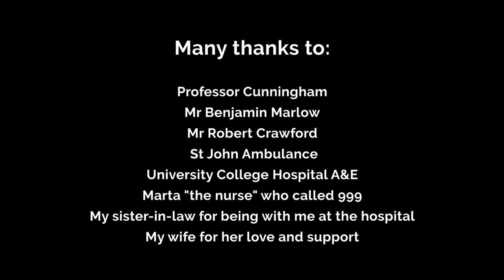BRACES: 7 TEETH KNOCKED OUT IN CRASH | Face trauma during jaw surgery pre-op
This is the story of when I was involved in a bicycle crash and knocked out 7 of my front teeth.

Unfortunately I was also in the middle of jaw surgery pre-op and I had braces fitted the year previously and my teeth were perfectly straight! I was very upset that my jaw surgery might be cancelled because of the accident. However braces actually ended up saving my teeth from being knocked out fully. This happened 1 year after I began braces treatment, and 2 years before the actual jaw surgery.

I’ve tried searching several times for information on other peoples’ experiences of teeth trauma or injury during braces treatment but could never find anything, so I decided to make this video.

I was given excellent care from Eastman Dental Hospital as well as University College Hospital A&E, for which I am eternally grateful.